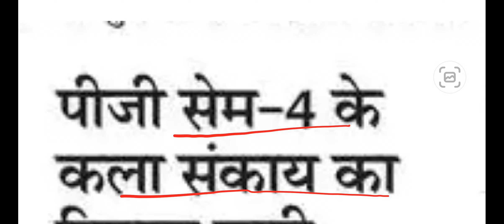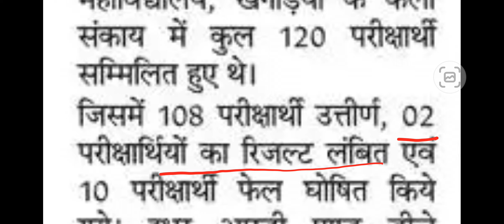Munger University PG Semester 4 Arts Result ( Regular & Backlog ) जारी कर दिया गया हैं l